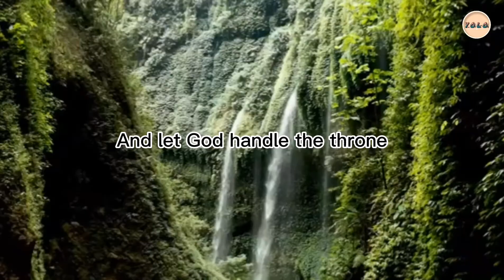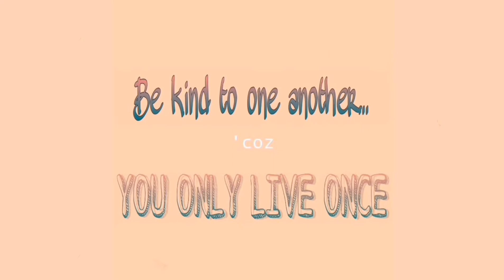006 In Order for You to Work | YOLO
006 In Order for You to Work

Fallen Ideas. This serves as a compilation of my random thoughts that are falling out of nowhere. Just relax and get inspired.

Copyright
I do not allow my work to be used or adapted in any way without my permission.